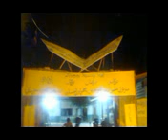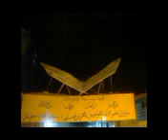ค่ายบ้านบันนังดามา